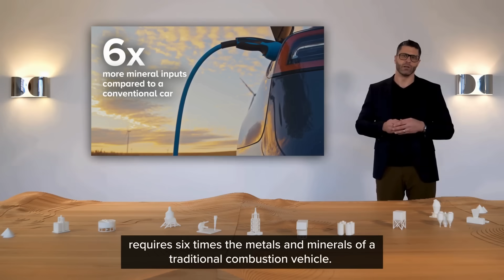Understanding the crucial role mining plays in the green energy transition is key.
- At FLSmidth, we're not just setting goals; we're embracing the necessity of a more sustainable mining industry. And as Joshua Meyer, our Service Business Line President, says: "𝘐𝘵 𝘳𝘦𝘲𝘶𝘪𝘳𝘦𝘴 𝘮𝘪𝘯𝘪𝘯𝘨, 𝘣𝘶𝘵 𝘪𝘵 𝘢𝘭𝘴𝘰 𝘳𝘦𝘲𝘶𝘪𝘳𝘦𝘴 𝘮𝘪𝘯𝘪𝘯𝘨 𝘵𝘰 𝘣𝘦 𝘥𝘰𝘯𝘦 𝘮𝘰𝘳𝘦 𝘴𝘶𝘴𝘵𝘢𝘪𝘯𝘢𝘣𝘭𝘺 𝘢𝘯𝘥 𝘳𝘦𝘴𝘱𝘰𝘯𝘴𝘪𝘣𝘭𝘺".

Committed to responsible practices, environmental stewardship, community engagement, and fair labor are integral to our mission. Our MissionZero program is moving us toward a net-zero emissions mine by 2030, with tangible strides made every day.

Through process optimization, expertise, and digital solutions, we're working on reshaping the mining industry.

Join us in deepening the understanding of mining's critical role in the global shift to green energy!